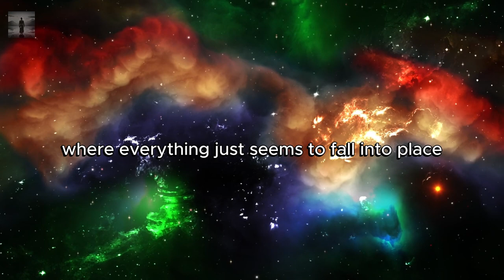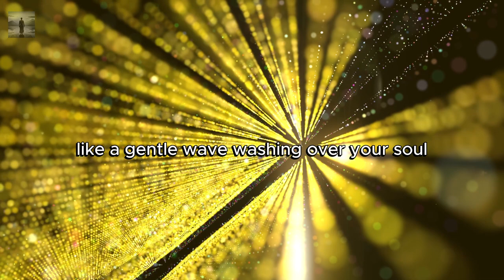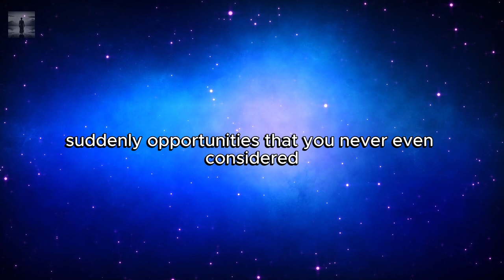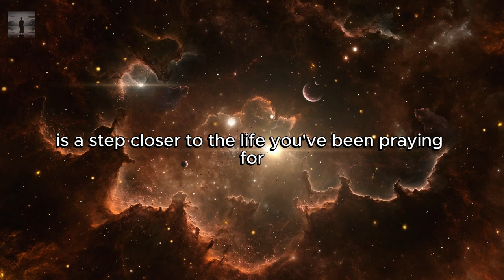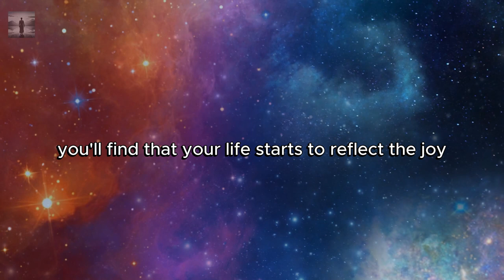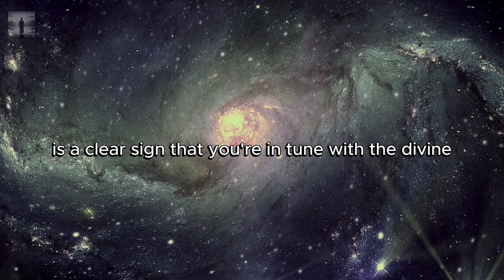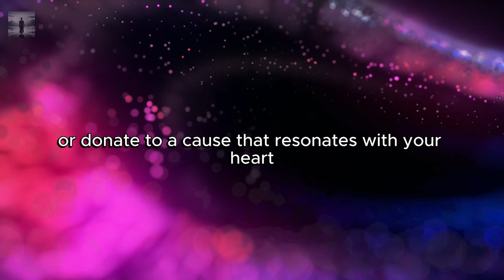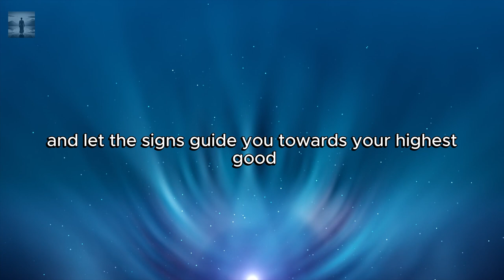🌟Chosen Ones🌟 If You’re Seeing This, Your Request Has Been GRANTED by GOD!!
In this video "🌟Chosen Ones🌟 If You’re Seeing This, Your Request Has Been GRANTED by GOD!!",  Discover the 7 divine signs that your request has been granted by God! 🌟 If you’re seeing these powerful signs, it’s a clear indication that your prayers have been heard and your desires are on their way to manifesting. From experiencing unusual synchronicities to feeling a deep sense of peace and receiving unexpected blessings, these signs will reassure you that you are on the right path. Tune in to learn how to recognize these messages and embrace the blessings flowing into your life. 🙌✨

⏲ TIMESTAMPS ⏲
00:00 Intro
00:40 You’re Experiencing Unusual Synchronicities
02:29 You Feel a Deep Sense of Peace
04:31 Doors Are Opening Without Effort:
06:36 You’re Surrounded by Positive Energy
08:34 You Receive Unexpected Blessings
10:24 Your Intuition Is Stronger Than Ever
12:21 You Feel a Strong Urge to Give Back